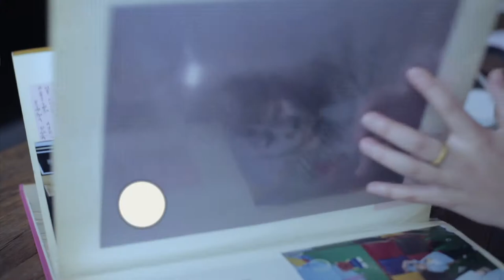Encuentros Geniales TagCDMX: Seoju